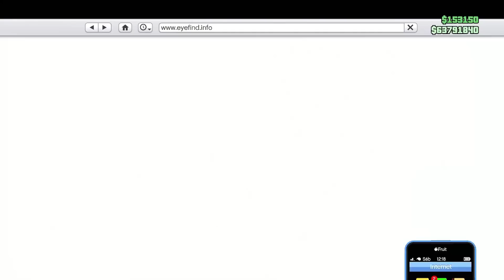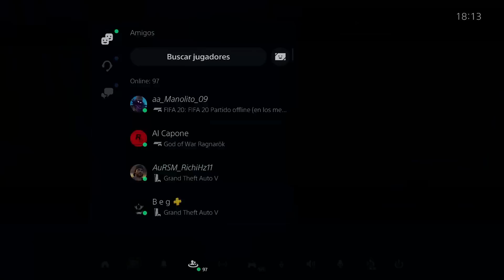SOLO SIN AYUDA | CAMISA OCULTA | PARCHEOS, DINERO, RP y más... | ASBLACK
▬▬▬▬▬▬▬▬▬▬▬ஜ۩۞۩ஜ▬▬▬▬▬▬▬▬▬▬▬▬▬▬
▓▓▓▒▒▒░░░ LEA LA DESCRIPCIÓN DEL  VIDEO ░░░▒▒▒▓▓▓
▬▬▬▬▬▬▬▬▬▬▬ஜ۩۞۩ஜ▬▬▬▬▬▬▬▬▬▬▬▬▬▬